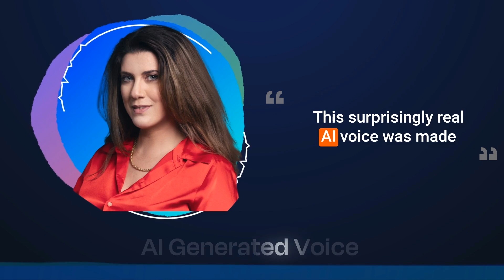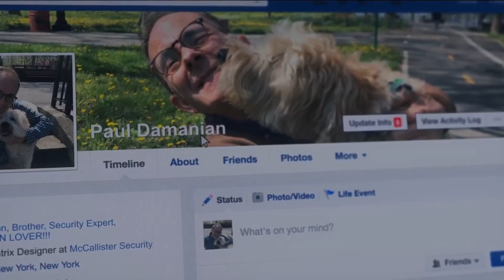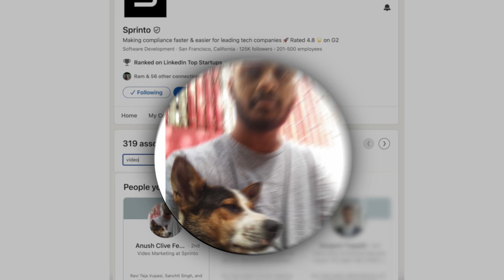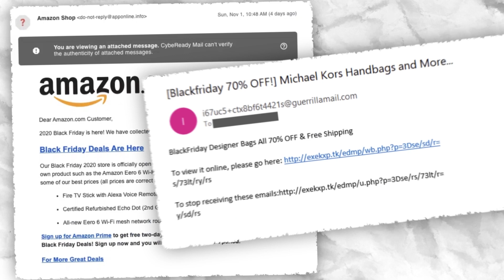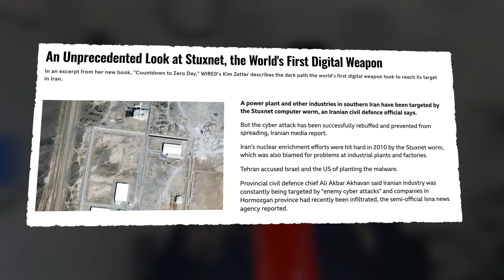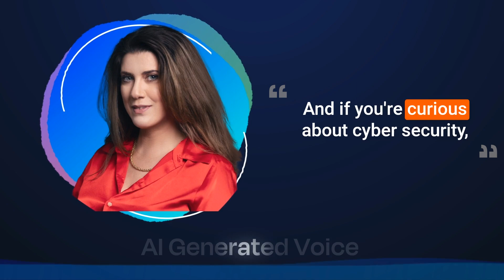Cybersecurity Expert Breaks Down the Best Social Engineering Scenes from Film and TV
Join cybersecurity expert May Brooks-Kempler as she reacts to some of the best (and most outrageous) social engineering and hacking scenes in movies and TV shows. From clever manipulations to unexpected twists, we dive deep into how hackers use human psychology to bypass security systems—and how Hollywood sometimes gets it hilariously wrong!

In this video, May analyzes iconic scenes where social engineering is at play, showing how real-world hacking techniques often involve manipulation, charm, and exploiting human nature, rather than sophisticated technology. We’ll break down what’s accurate and what’s pure fiction, helping you understand how easily someone can fall victim to social engineers.

If you’re into tech reaction videos, love dissecting how hackers are portrayed in the media, or simply want to learn more about cybersecurity through movie moments, this video is for you. We’ll discuss common social engineering tactics, share real-life stories, and offer tips to protect yourself from falling prey to manipulation.